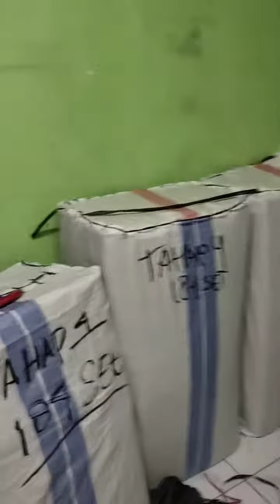seragam linmas terbaru video singkat agen seragam kerja sepatu dll tokoh cv tulip jaya#linmas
haloo guys maaf sudah lama gak uplod video karena lagi sibuk si tokoh ofline

kali ini kita akan membahas seragam linmas terbaru 2023

bahan sanggat adem harga murah fullset siap pakai

untuk sepatu hampir sama persis sama sepatu delta tapi beda warna sanggat keren

TOKOH.CV TULIP.JAYA
TOKOH LAMA DI PASAR SENEN

untuk yang mau belanja boleh lansung datang ke tokoh
Pasar senen jaya blok 1-2 lantai 2  dekat eskalator tengah tokoh tulip jaya nomor B3 12B dan B3 15

Gedung baru

untuk yang mau seragam kantor dll bisa pesan di tokoh.kita ya atau pun jika ada pengadaan barang kita siap melayani

boleh lansung datang ke tokoh semari ngopi2 guyss

oke janggan lupa like comen dan subrek ya jnggan lupa juga di share thank